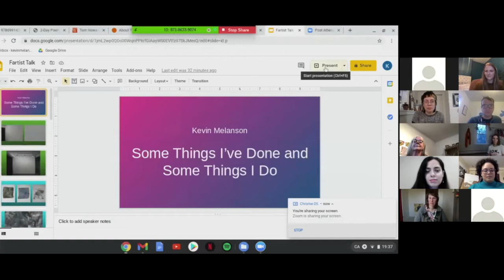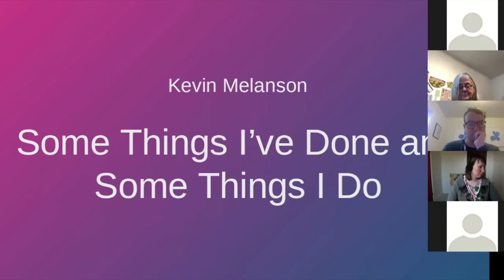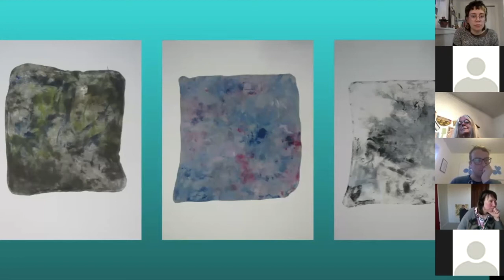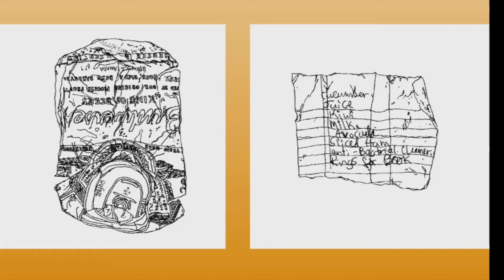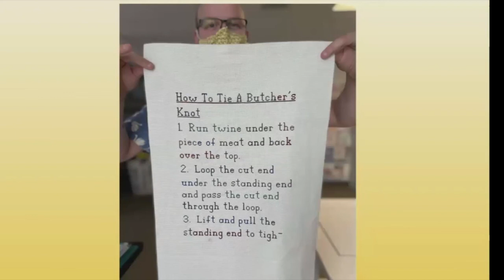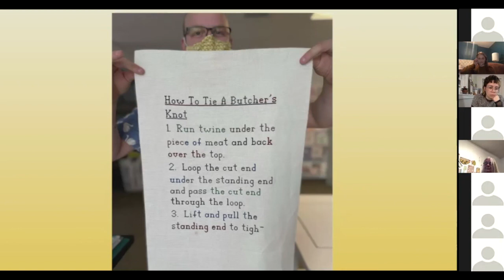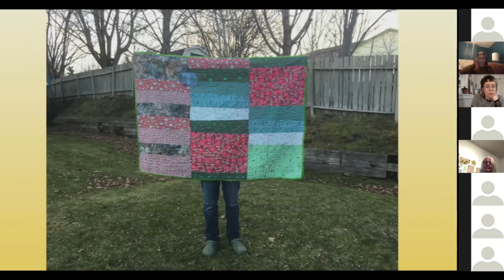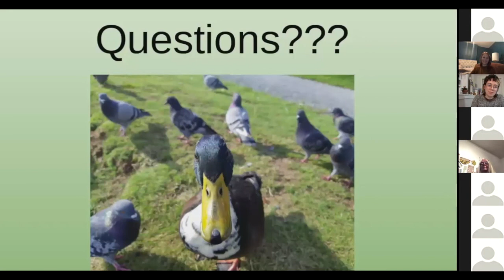Artist Talk with FARR AiR Kevin Melanson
On April 16th, 2021, some friends got together over zoom to learn more about Kevin Melanson's projects and how they've developed over the past few years. In this talk, you'll also hear Kevin speak about his current project " How to Tie A Butchers Knot" and how he has started incorporating his work experiences into projects, like the many years he's spent working in the grocery store butchery.

Kevin Melanson is an artist who grew up in the Maritimes and has been living in St. John’s, Newfoundland for the past two years. He has earned a Bachelor of Fine Arts from Mount Allison University, and he loves feeding ducks and pigeons.